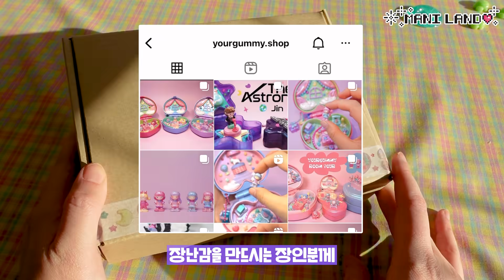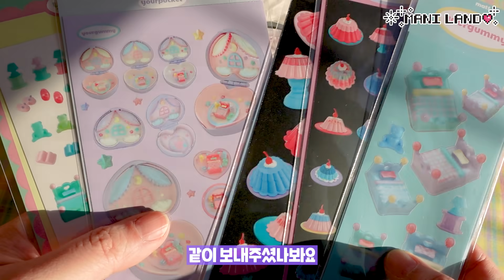100% 주문제작 수제 포켓하우스!! 같이 언박싱해요💖 Feat. 레진아트로 꾸미기💖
큰맘먹고 거금주고 주문제작한 수제 포켓 장난감!!
여러분께 리뷰해드릴 겸 4주년 기념으로 질러봤습니다. ㅎㅎ
언젠가는 직접 레진+α 로 만들 수 있는 그날까지 열심히 해보겠습니다🏃‍♀️🏃‍♀️🏃‍♀️
유어구미 작가님이 제작영상도 업로드해주셨는데 관심있으신 분들은 같이 봐주세요! ㅎㅎ